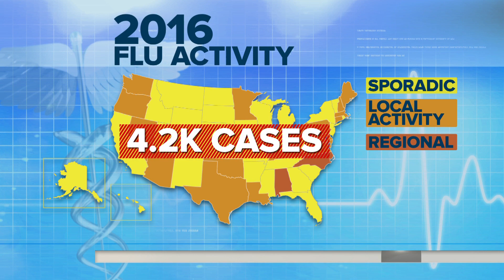How This Year’s Flu Season Could Be More Severe Than In Previous Years | TODAY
At least 10,000 cased of the flu have already been reported this season – twice as many as this time last year. NBC News medical correspondent Dr. John Torres explains how this year’s flu strain is different from previous seasons.